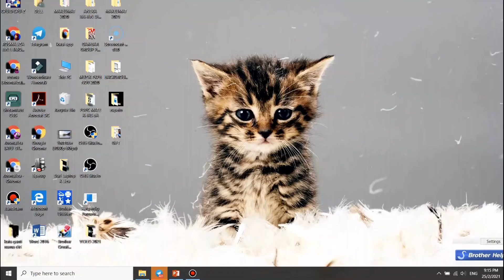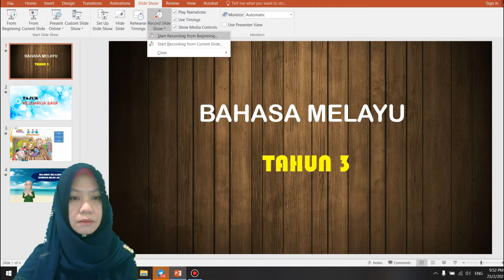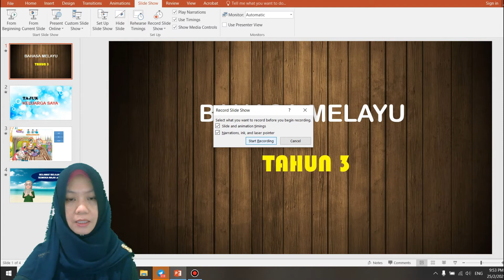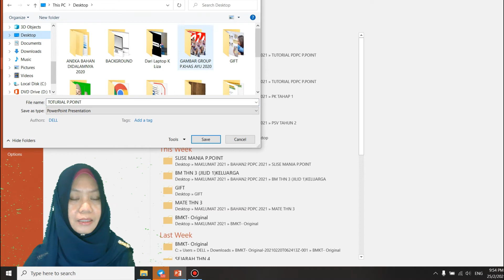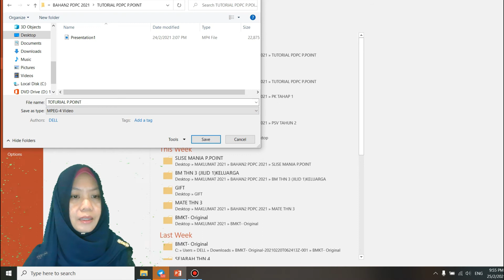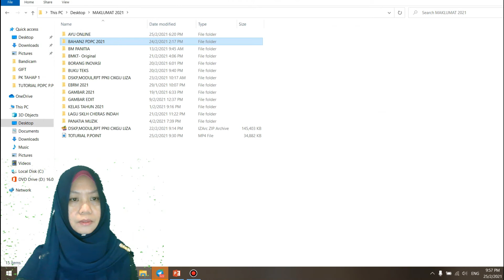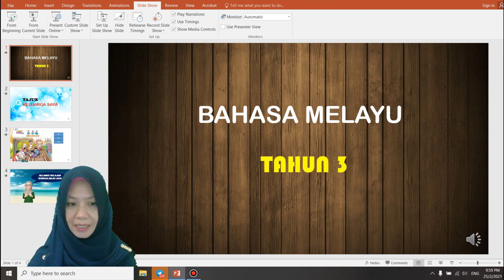TOTURIAL MASUKKAN SUARA/VOICE DALAM SLIDE POWER POINT 2016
TOTURIAL MASUKKAN SUARA/VOICE DALAM SLIDE POWER POINT 2016. VIDEO PERKONGSIAN INI ADALAH KESINAMBUNGAN DARIPADA TOTURIAL HASILKAN VIDEO MENGGUNAKAN POWER POINT 2016. KALI INI SAYA MASUKKAN SUARA / VOICE DALAM SETIAP SLIDE TERSEBUT.  HANYA MURID BOLEH MENDENGAR SUARA CIKGU MENGAJAR WALAUPUN TIDAK MENAMPAKKAN WAJAH. DIHARAP TOTURIAL INI BERMANFAAT UNTUK SEMUA.